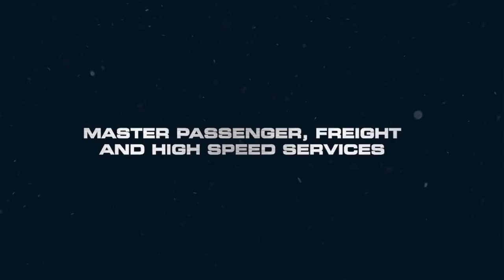Train Sim World - Coming Soon Trailer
The first-person train simulator is coming to PC, Xbox One, and PS4 on July 24.

Follow GameTrailers for more!